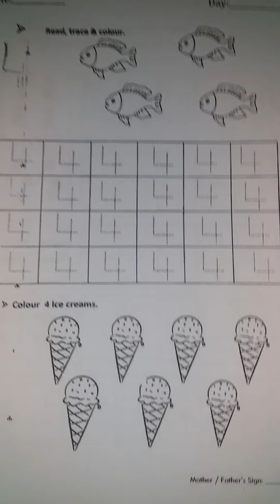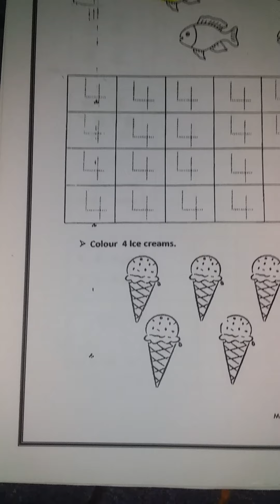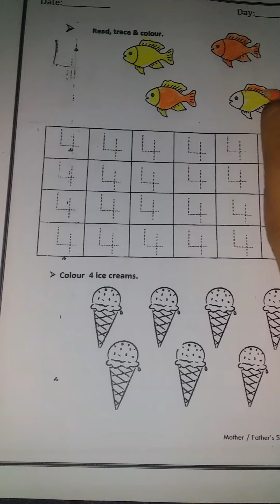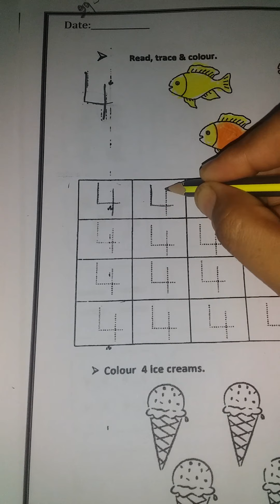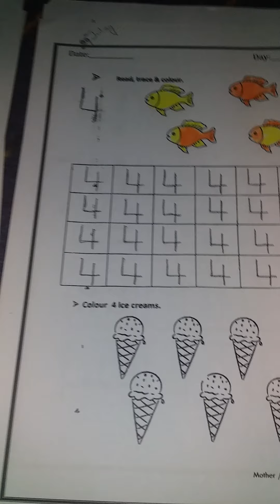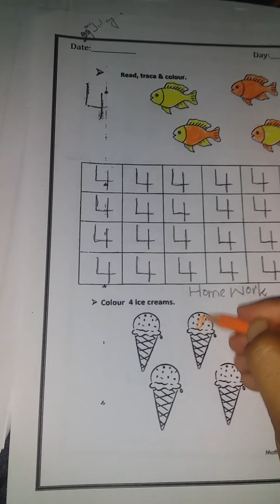Read trace and color make four 29 july